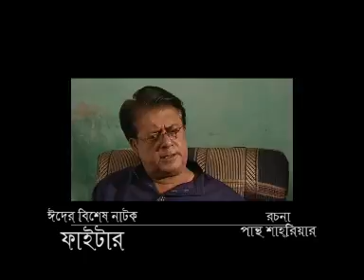TV Drama- Fighter, Promotional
Script: Pantho Shahriar
Direction: Monirul Hossain Shipon